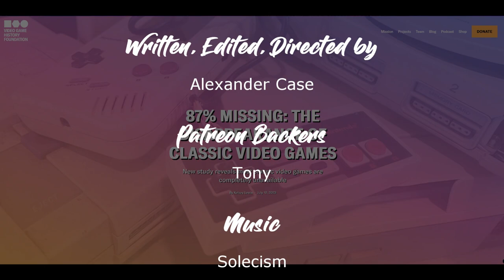Vlog: New Channel, 2023 Hugo Awards, and the VGHF's Game Preservation Report